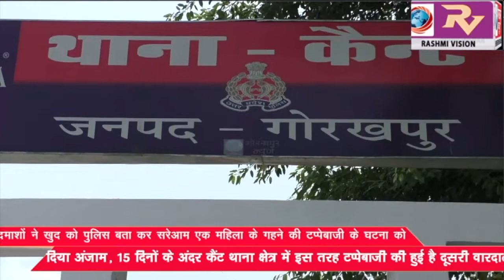बदमाशों ने खुद को पुलिस बता कर सरेआम एक महिला के गहने की टप्पेबाजी के घटना को दिया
बदमाशों ने खुद को पुलिस बता कर सरेआम एक महिला के गहने की टप्पेबाजी के घटना को दिया अंजाम, 15 दिनों के अंदर कैंट थाना क्षेत्र में इस तरह टप्पेबाजी की हुई है दूसरी वारदात